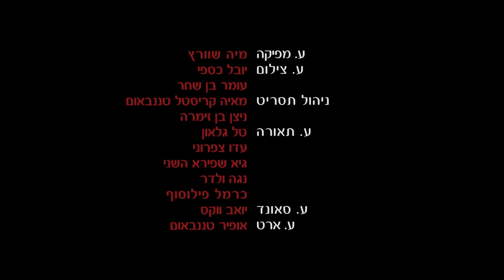ליצן - מגמת הקולנוע תלמה ילין - מחזור י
סרט גמר
מגמת קולנוע תלמה ילין
מחזור י' 2012

בהשתתפות:
אמיר וולף      -       קפלן/ליצן
איתי זבולון       -     שוטר צעיר
יהלי טרייבר     -      ילד
תמר עמית יוסף  -   קולות
גדי ימפל       -        כפיל קפלן/ליצן

ילדים:
ירום כהן | עפרי כהן | מעיין כהן | ליאור שרון | איתי הראל | הדר דיין | איתמר דיין | רום פררו | ליאם פררו | יונתן מרלי | אורי מרלי

צוות:
תסריט ובימוי: גיא שפירא
הפקה: מאיה קריינר
צילום: מעין בוכניק
עריכה: יונתן קסלר

תסריטאי נוסף: מעין אבן | עיצוב אמנותי: ים טרייבר | ניהול צילומים: נגה זולטי | הקלטת סאונד: שיר בן דוד | עיצוב פסקול: יונתן קסלר ומעין אבן | תאורה: גדי ימפל | תאורן מחליף: עומר הראל | אפטר אפקטס: גיא שפירא | ע. מפיקה: מאיה שוורץ | ע. צילום: יובל כספי, עומר בן שחר | ניהול תסריט: מאיה קריסטל טנמבאום, ניצן בן זימרה | ע. תאורה: טל גלאון, עדו צפרוני, גיא שפירא (השני), נגה ולדר, כרמל פילוסוף | ע. סאונד: יואב ווקס | ע. ארט: אופיר טננבאום

מורי המגמה:
נדב דפני | איתי חרל"פ | רינת טויטו-יפת | אורי יואלי | רותי מנדיל חלבי | ניר פרבר | תום רימון

חונך השכבה:
ירון ארזי

ראש המגמה:
יורם שפירא

תודות מיוחדות:
מיכל פאר | יורם שפירא | נעמה שפירא | הדס הראל | עומר הראל | עמוס קריינר | אביבית קריינר | רואי קריינר | ירון שרף | עדו דולב | אורי בן דוד | טל אשוח | עירית בן חיים | אור בגם

מוזיקה:
jeanette - porque te vas
John Morris - the Elephant Man theme song
Krzysztof Penderecki - soundtracks
VideoCopilot's Pro Scores